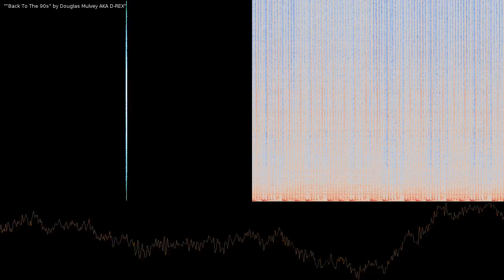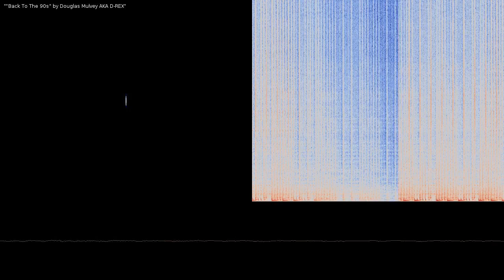Back To The 90s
Back To The 90s by Douglas Mulvey AKA D-REX